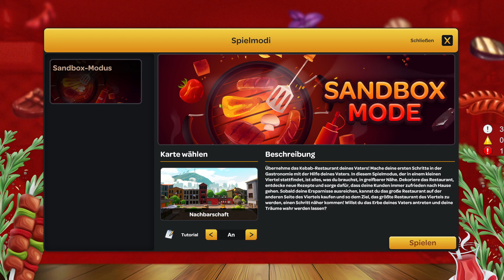Ich bin wieder da! - Kebab Chef Simulator! #001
Kebab Chefs! ist ein Co-Op-Koch- und Restaurantmanagement-Spiel, das von bis zu 4 Spielern gespielt werden kann. Kochen Sie leckere Speisen, füllen Sie Ihr Menü mit verschiedenen Rezepten, versorgen Sie Kunden und werden Sie das größte Kebab-Restaurant in der Stadt!

TITEL: Kebab Chefs! - Restaurant Simulator
GENRE: Simulationen, Early Access
ENTWICKLER: Biotech Gameworks
PUBLISHER: Biotech Gameworks
FRANCHISE: Biotech Gameworks
VERÖFFENTLICHUNG: 19. Jan. 2024
VERÖFFENTLICHUNGSDATUM FÜR EARLY ACCESS: 19. Jan. 2024